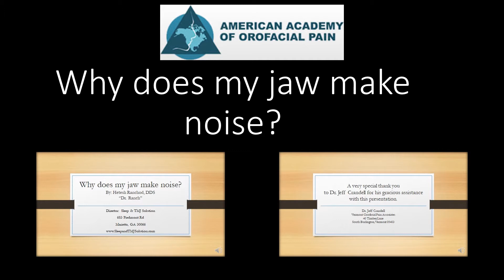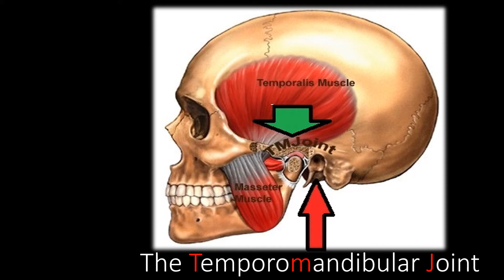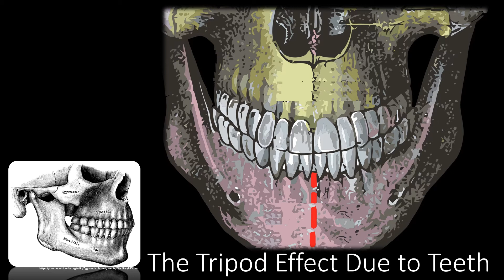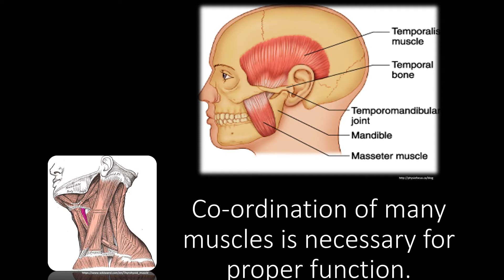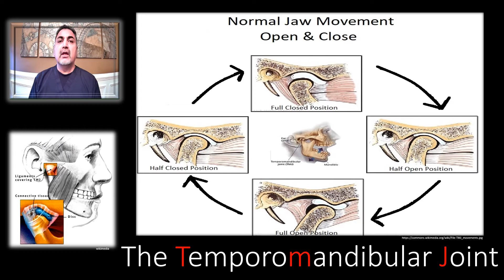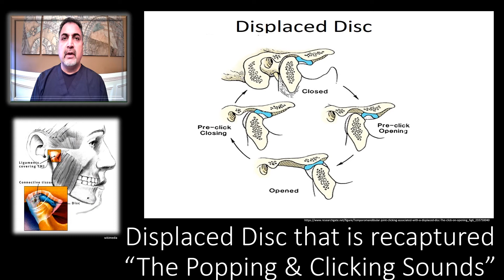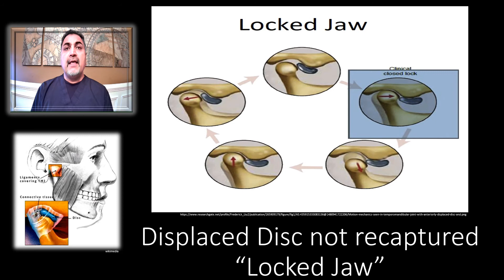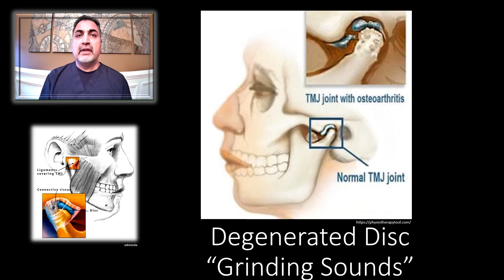Why does my jaw make noise?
The American Academy of Orofacial Pain purpose is to establish acceptable criteria for the diagnosis and treatment of orofacial pain and temporomandibular disorders. To stress the significant incidence of orofacial pain problems for both medical and dental professions. To provide a base for annual meetings for the dissemination of research and treatment for orofacial pain and temporomandibular disorders.
To support the Journal of Orofacial Pain stressing research and current studies on orofacial pain and temporomandibular disorders. To encourage and stress the study of orofacial pain and temporomandibular disorders at undergraduate and postgraduate levels of dental education. To provide a common meeting ground for world wide authorities on orofacial pain and temporomandibular disorders. To encourage hospitals and dental schools to establish centers for treatment of orofacial pain and temporomandibular disorders. To encourage research and evaluation of equipment and procedures.